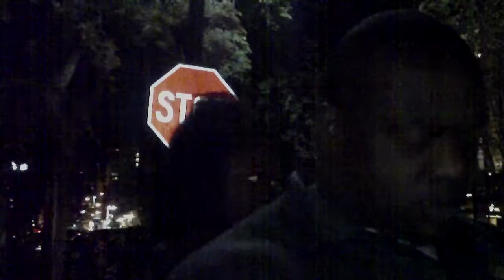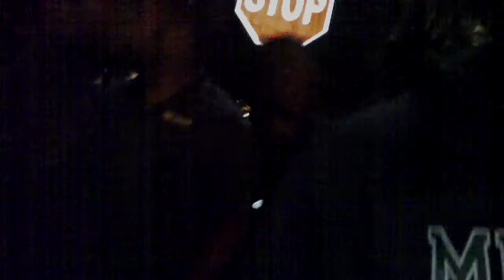omaha 006.AVI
downtown omaha we actin a fool